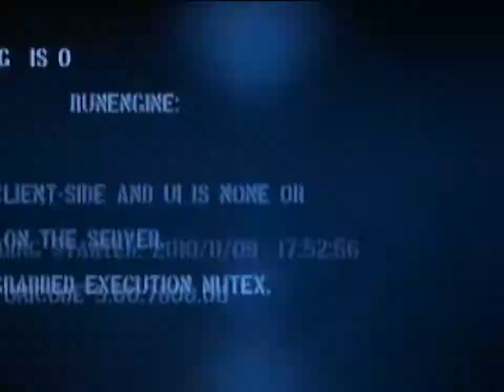AMW - Serial Psycho - Darth CarrotPie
Anime: Psycho-Pass
Song: Fever Ray - Wolf